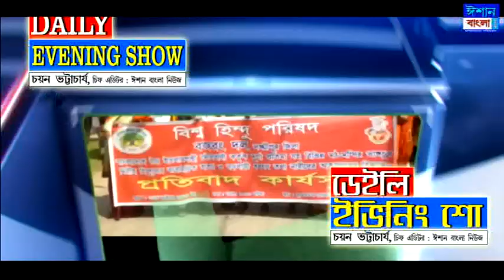প্রতিটি মাতৃভাষা বিপন্ন। আর লাচিত সেনা ছিড়ছে বাংলা ব্যানার!